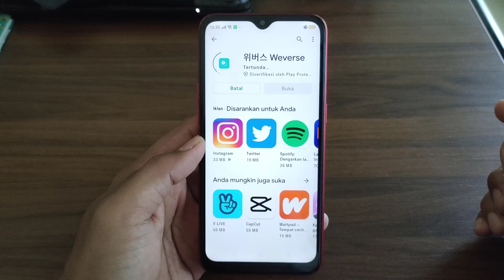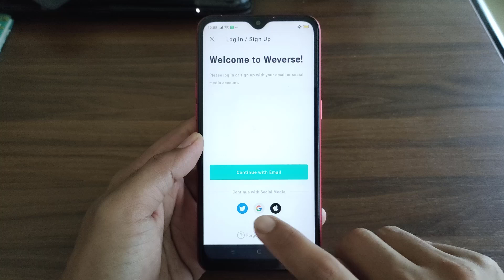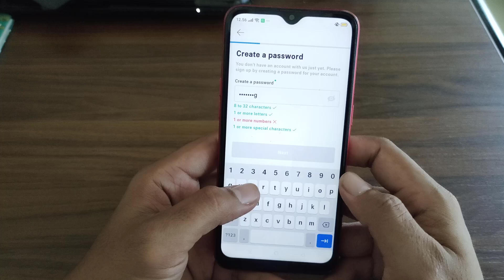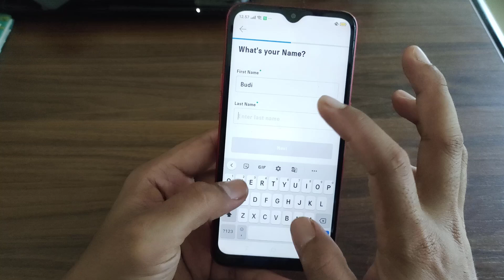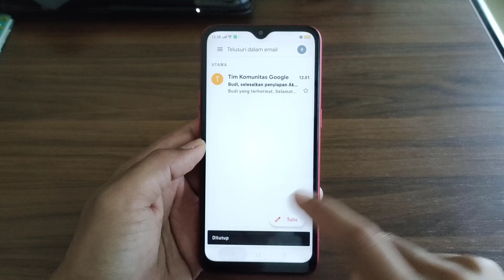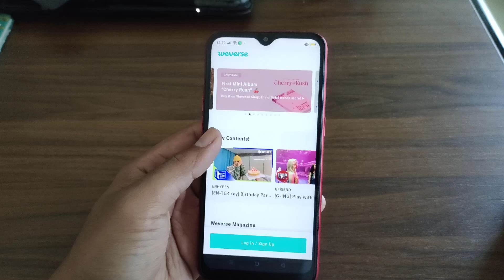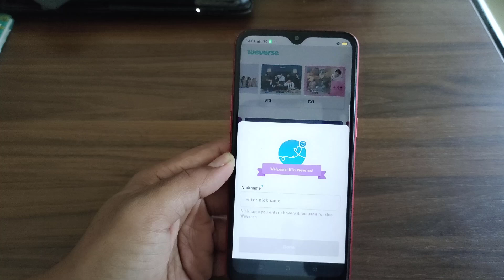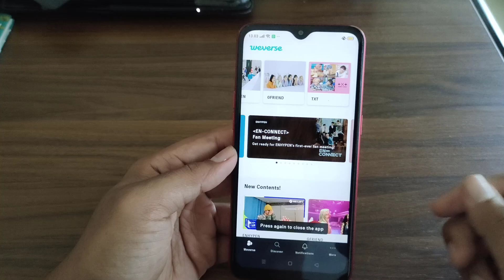Cara membuat akun weverse terbaru 2024 fans boyband korea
Ternyata masih ada yang belum bisa membuat akun dan login ke aplikasi weverse untuk terhubung dengan artis kesukaannya.

Dalam video ini saya telah membuatkan video terbaru membuat akun di weverse 2021, mudah-mudahan dapat membantu teman-teman semua.